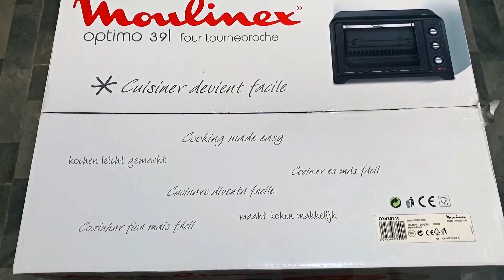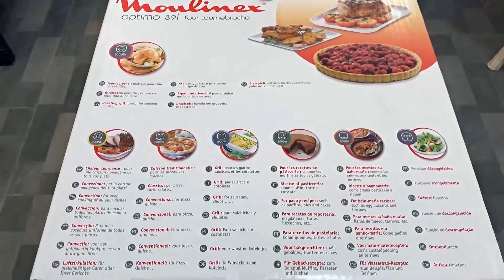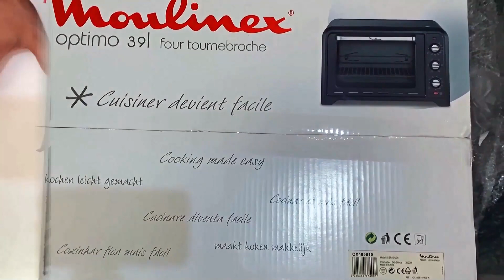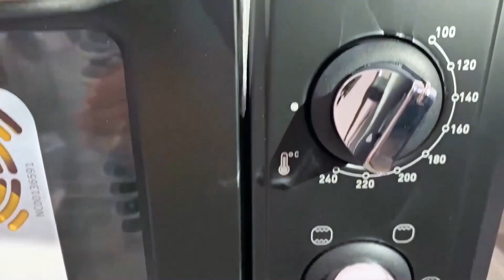Moulinex Optimo 39L أحسن فرن كهربائي من مولينكس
فرن اوبتيمو بسعة 39 لتر للطهي العائلي و 6 طرق للطهي:

1. الهواء الساخن: حتى لطهي جميع الأطباق
2.الحرارة التقليدية: للبيتزا والكيش ...
3.الشواية: للسجق والقطع
4.المعجنات: للكعك والفطائر والكعك
5.حمام مائي: لوصفات مثل كريم البيض والتراب
6.وظيفة تذويب